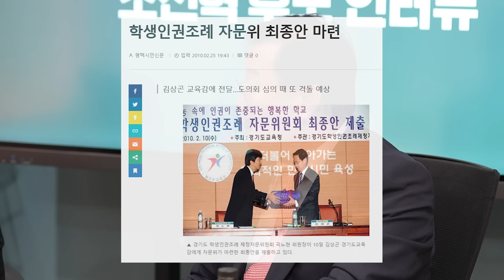지금껏 이런 교육감 후보는 없었다! | 조전혁 후보 인터뷰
조전혁 후보 후원계좌: 국민 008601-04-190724 서울시교육감예비후보조전혁후원회
(법인, 단체, 공무원, 외국인은 후원 하실 수 없습니다)

GROUND C 여의도 아카데미 후원하기

[자율후원] 국민 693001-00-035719 김*원
[정기후원] 카드/계좌이체 CMS

00:00 조전혁 후보 출마의 변
02:04 혁신학교의 문제점
04:31 학생인권조례의 문제점
16:31 학업성취도 하락의 이유
21:10 사교육과 공교육
23:07 전교조와 투쟁한 이야기
32:27 젠더 페미 교육에 대한 입장
36:16 이승만 박정희 대통령 평가
43:14 마무리 인사